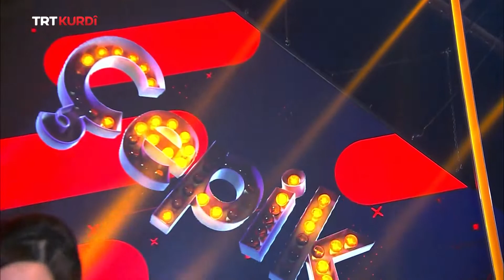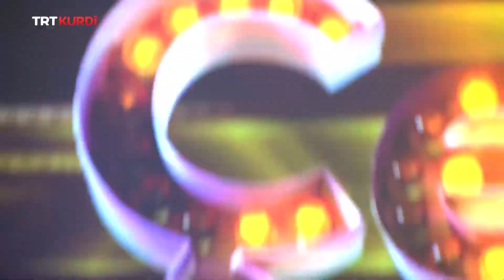ÇEPIK (ALKIŞ) BEŞA 303